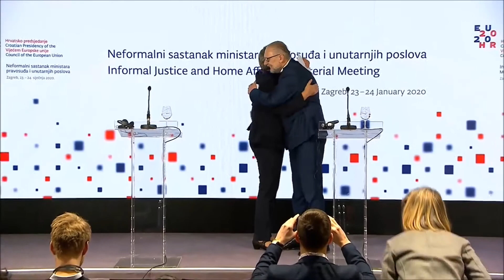Comm. Ylva Johansson briefs press on informal meeting of EU home affairs ministers (24 Jan. 20)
24 January 2020 - Comm. Ylva Johansson briefs press on informal meeting of EU home affairs ministers